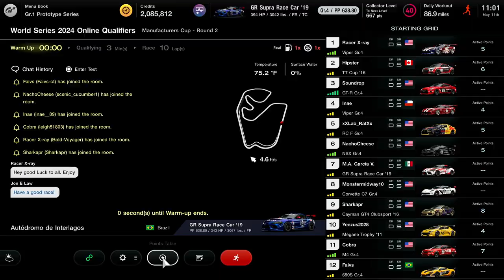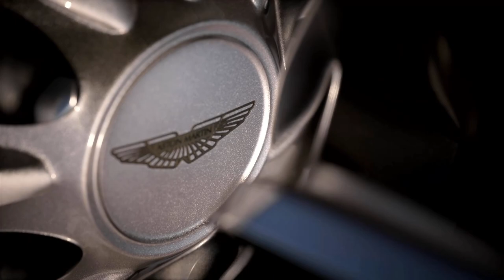Desire for Victory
Round 2 of the manufacturesCup Autopolis gets fired up! After an 11th place finish race 1, I need a good finish.

Come sit down and relax with an ice cold beverage. Watch as I try to get some redemption on the track.